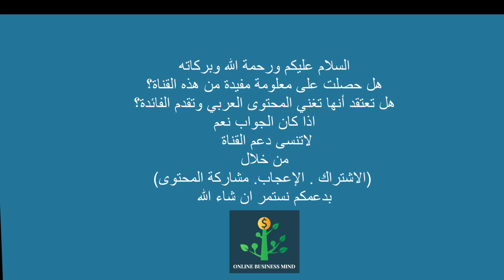برنامج سنة 2020 هل أنت مستعد ؟ | online business mind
سنة 2020 سنة الفرص والوقت المناسب  للبدء بمشروع جديد خطوة بخطوة
بهذا الفيديو اعطيك لمحة بسيطة عن برنامج القناة لسنة 2020 وأهم المواضيع التي ستكون موضع بحث ودراسة ان شاء الله
💥اكتشف كيف قمت ببناء أكثر من 5 مصادر دخل خلال السنوات الماضية💥

🎓كورس النخبة لإحتراف التسويق بالعمولة🎓 👇
🎓الدورة الكاملة في امازون اف بي اي من البداية الى الاحتراف🎓
💌✉️انضم الى القائمة البريدية 💌✉️
انضم مجانا الى قائمتنا البريدية والتي تحتوي آلاف الطلاب
للحصول على العروض والدروس والنصائح التي سوف تساعدك في بناء دخلك , ماذا تنتظر؟

💥احصل على ملف شبكات التسويق + برامج الافيليت ذات العمولة المرتفعه مجانا💥

⭐🌐 أحصل على استضافة فائقة السرعة واحجز موقعك الأن🌐⭐